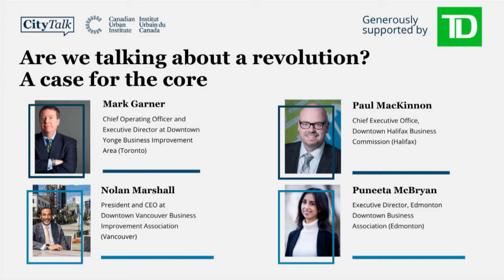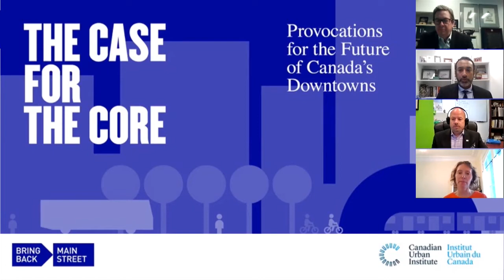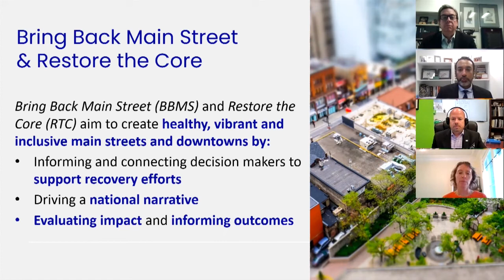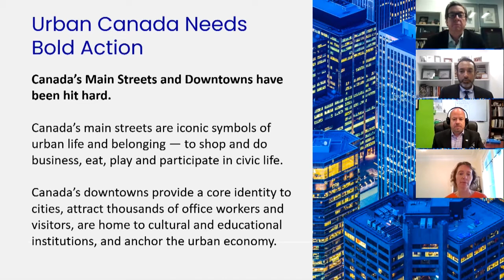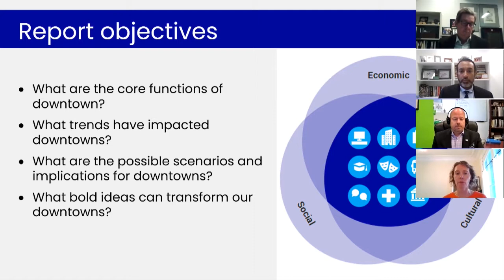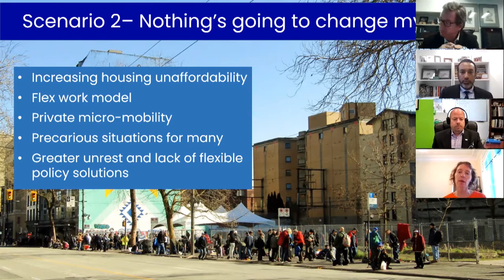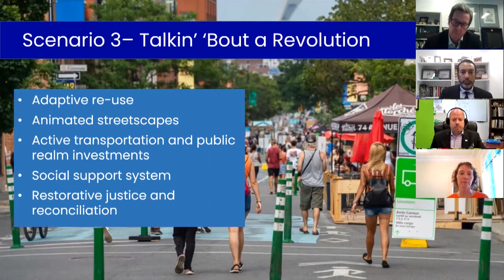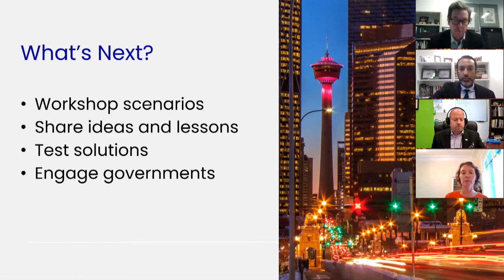Are we talking about a revolution? A case for the core